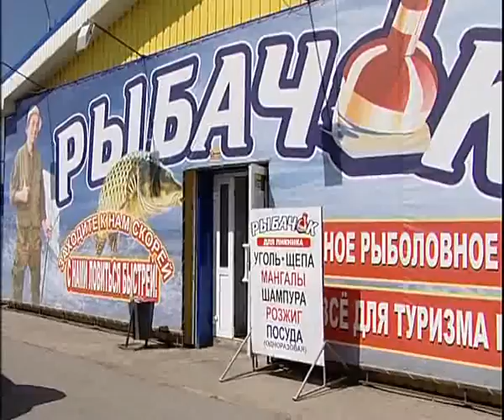Fishing in Agapovka 7 15 internet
Алексей Челейкин - Рыбачек в Агаповке 7-15, Alexey Cheleykin - Fishing in Agapovka 7 15 internet